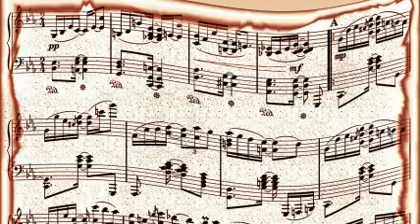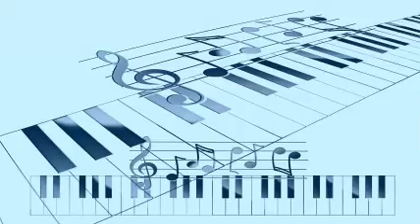Joe Sullivan - My Silent Love (1944)